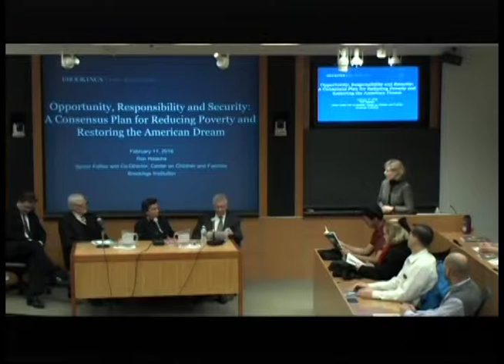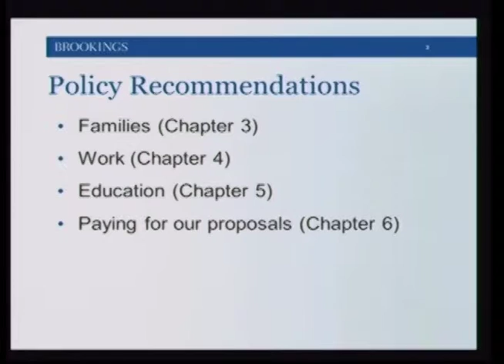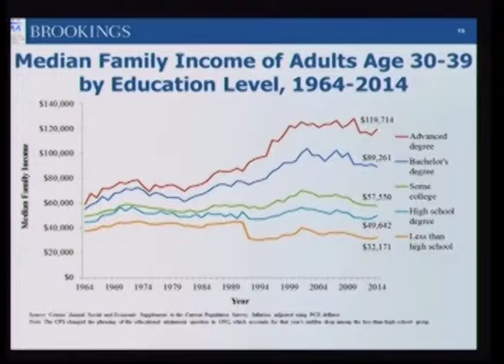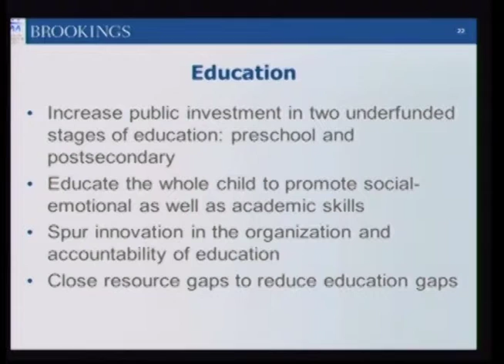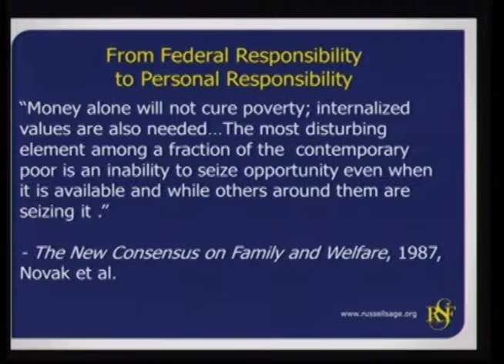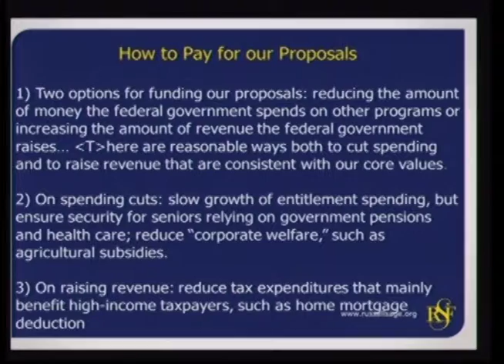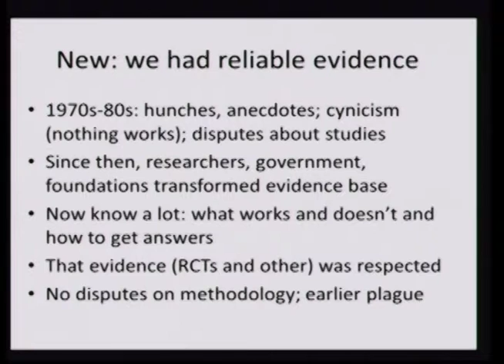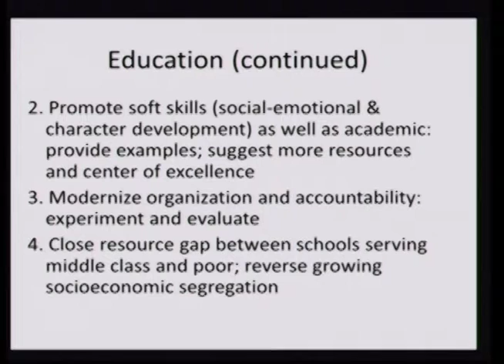Poverty in America: An Anti-Poverty Agenda for the Next President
Panelists include AEI-Brookings Working Group members Robert Doar ’83, the Morgridge Fellow in Poverty Studies, AEI; Ron Haskins, senior fellow, economic studies and co-director of the Center on Children and Families, Brookings Institution; and Sheldon Danziger, president of the Russell Sage Foundation. Judith M. Gueron, independent scholar in residence and president emerita at MDRC, also will participate.